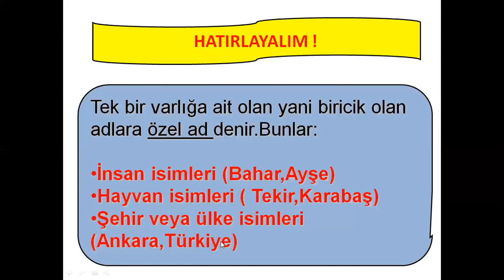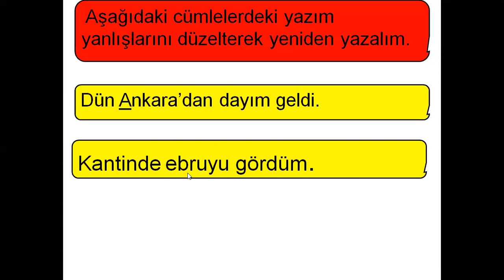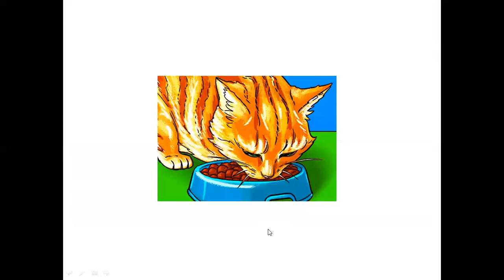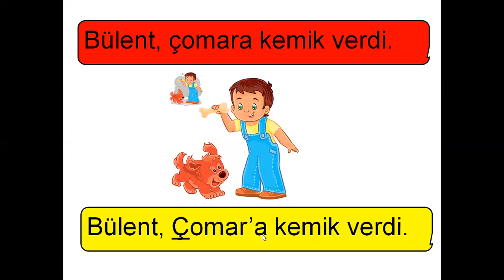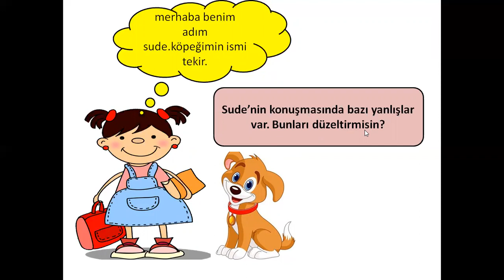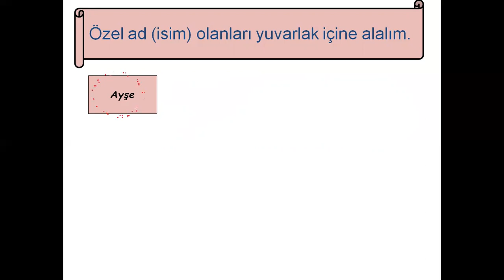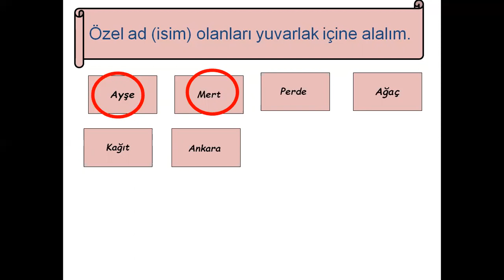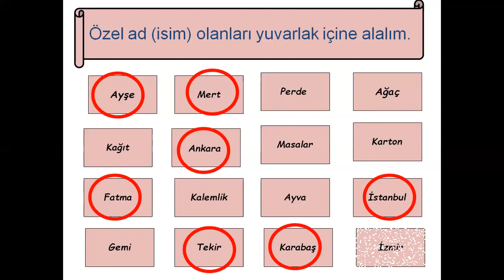1-C TÜRKÇE DERSİ ÖZEL ADLAR